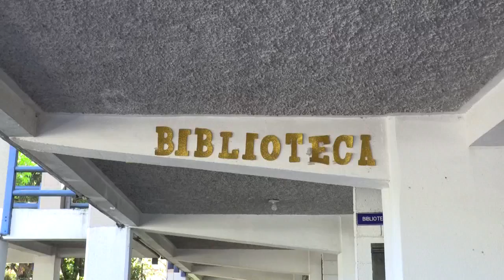En modalidad virtual por la covid-19 inicia el año escolar en El Salvador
El año escolar en el sector público comenzó este lunes en El Salvador y continuará en la modalidad virtual, medida que fue adoptada en marzo del año pasado por la pandemia del coronavirus.

La ministra de Educación (Mined), Carla Hananía de Varela, señaló que "nuestras expectativas siempre son positivas" y llamó a los padres de los estudiantes a acompañarlos mediante las plataformas digitales y vía radio.

¡Visítenos!